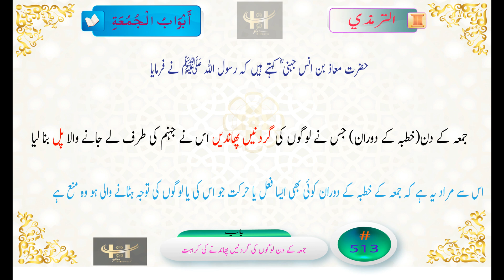Tirmadhi 513 مسجد میں لوگوں کی گردنیں پھاندنا منع ہے جامع ترمذی الجامع الترمذي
حضرت معاذ بن انس جہنی ؓ کہتے ہیں کہ رسول اللہ ﷺ نے فرمایا: جمعہ کے دن جس نے لوگوں کی گردنیں پھاندیں اس نے جہنم کی طرف لے جانے والا پل بنا لیا